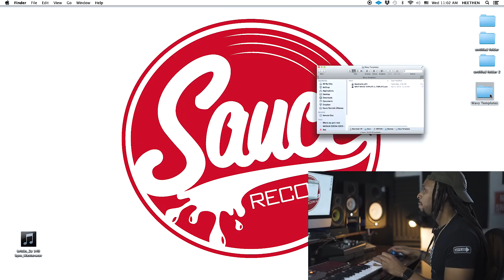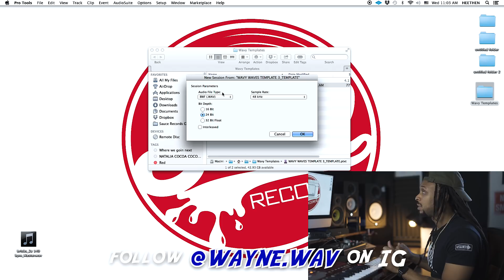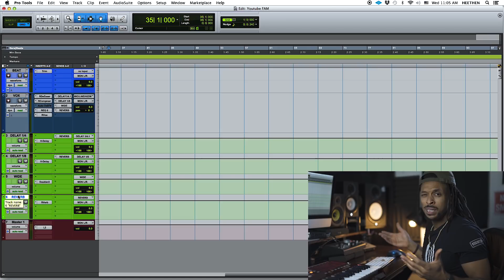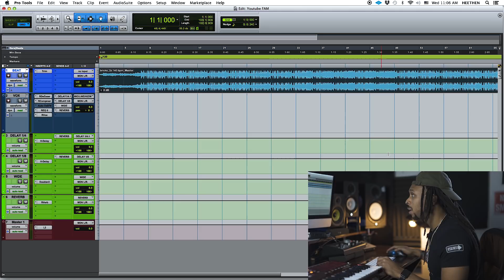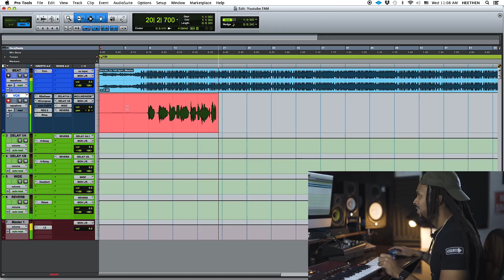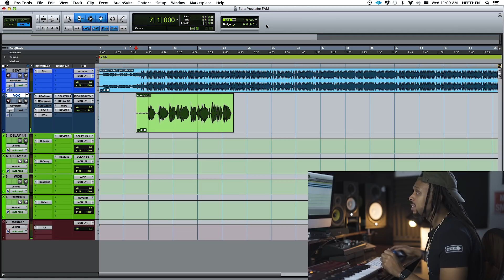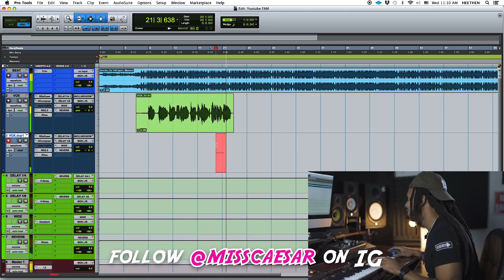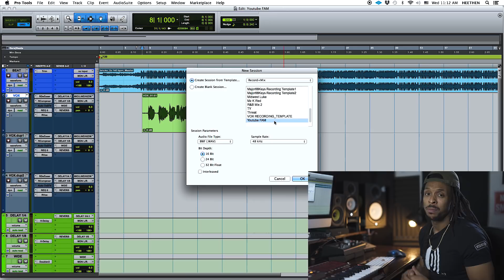How to Use a Pro Tools Template for Recording and Mixing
I get questions every day about how to use the Pro Tools templates found so I made this video to help make it easier to understand and get your recording and mixing off to a great start!